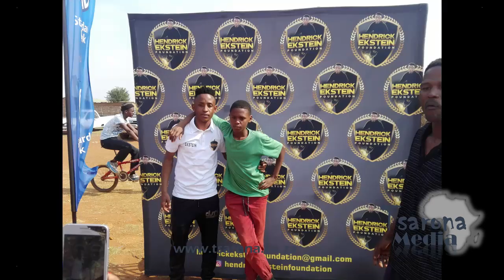Ekstein Foundation in Bekkersdal (Reborn)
Bekkersdal, from deep in the heart of Westrand finally has something positive to report. Ekstein is one of our most successful export from our township who is now a soccer player for Kaizer Chiefs. We are inspired by those who invest back into this community and we celebrate you gift